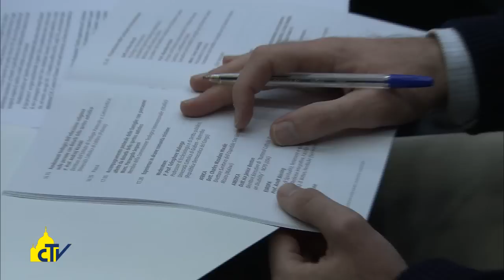Vatican Magazine "Autismo: no all’isolamento" 05.12.2014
Papa Francesco ha abbracciato in Vaticano bambini e adulti autistici, chiedendo di rompere l’emarginazione che colpisce anche le famiglie. L’arcivescovo Zimowski ricorda: “Già Giovanni Paolo II impegnò la Chiesa ad essere casa più aperta per i disabili”.